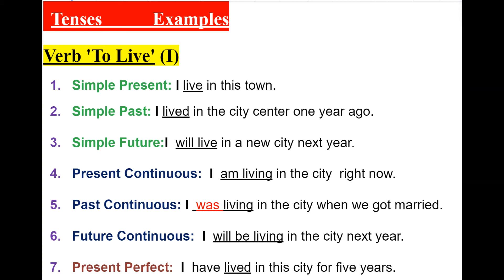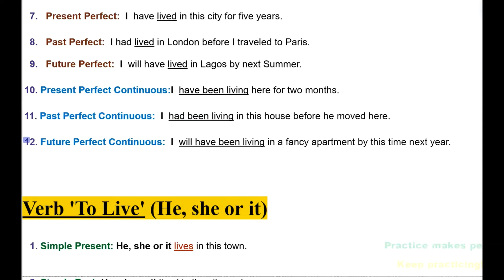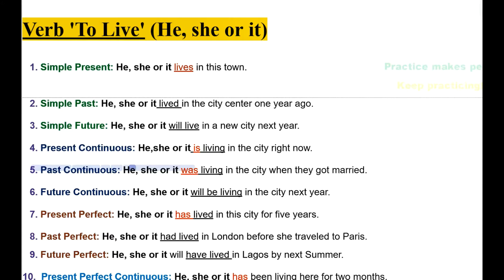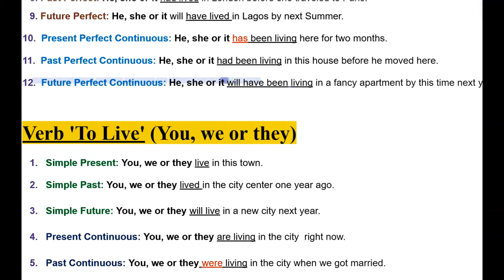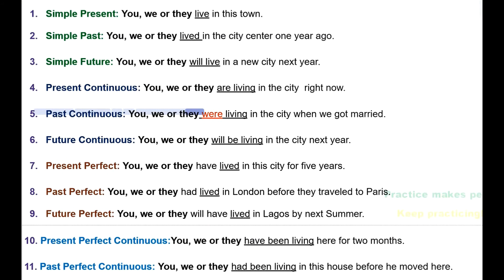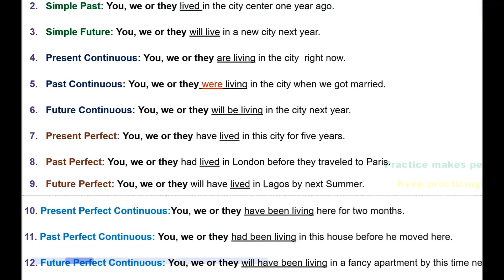Tenses And Examples: Verb to Live in 12 English Tenses